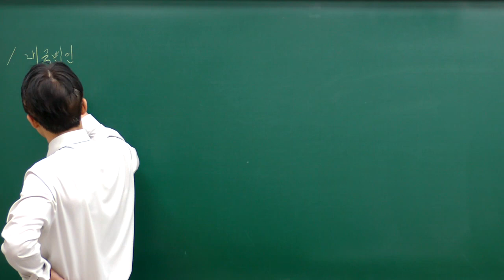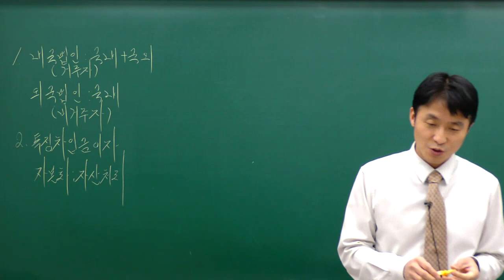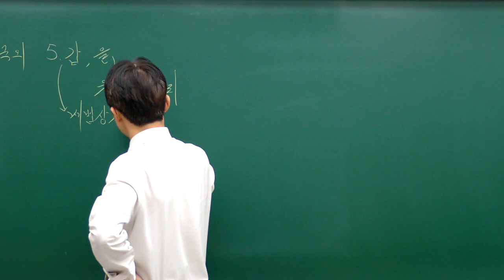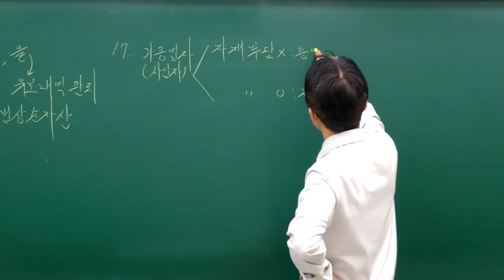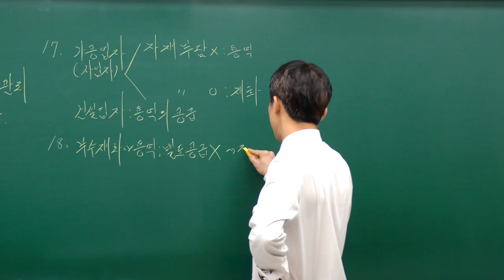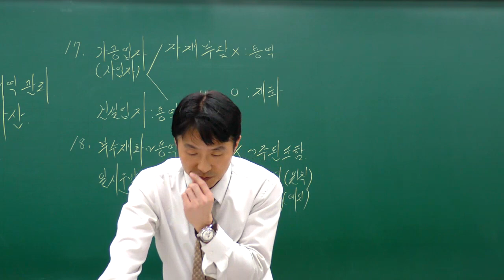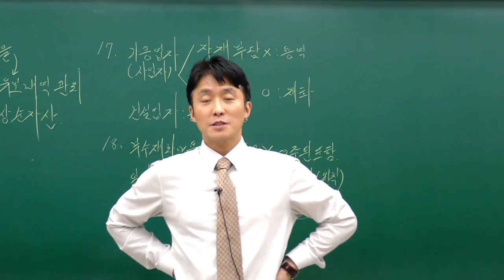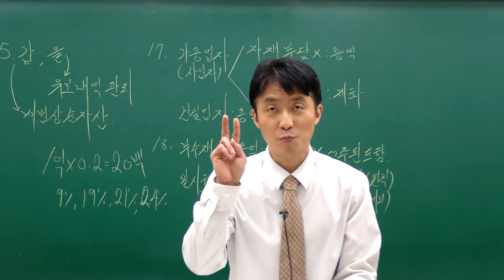[무료강의] 세무회계 2급 108회 기출문제풀이 (세법1부)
📚세무회계 2급 108회 기출문제풀이 (세법1부)[박정국 세무사]

✔ NCS (국가직무능력표준) 전면 반영
✔ 합격을 위한 커리큘럼 (정규이론 + 본문예제 + 최신기출문제)
✔ 궁금할 땐 언제나 학습 질의응답

세법 2부 해설을 보시기 위해서는 이패스 세무회계 채널

이패스코리아 세무회계1, 2, 3급 종합반

대학생 50%반값 할인혜택 받고 수강하기!

세무회계 학습자료 + 무료강의 제공! [헬로우어카운팅]